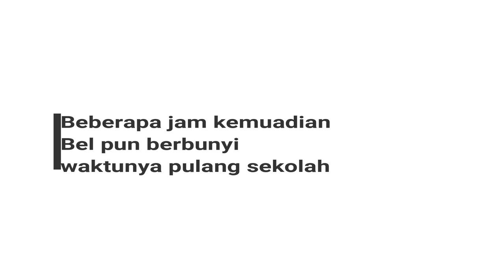ANISA "MANFAAT KIP" (SIMULASI UKK 2019)